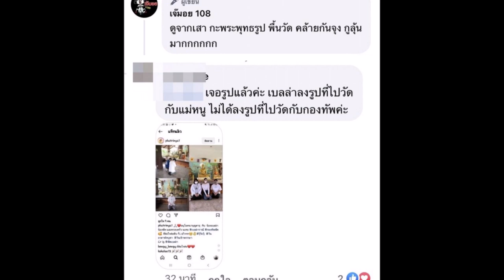โซเชียล แห่เปรียบเทียบภาพ เบลล่า กองทัพพีค ทำบุญวัดเดียวกัน